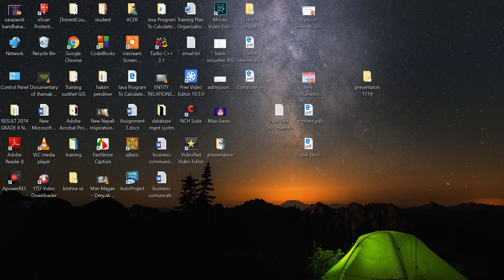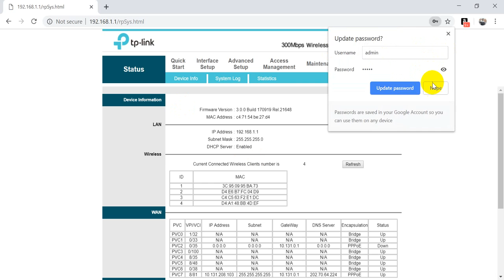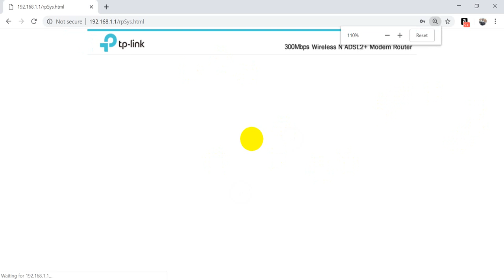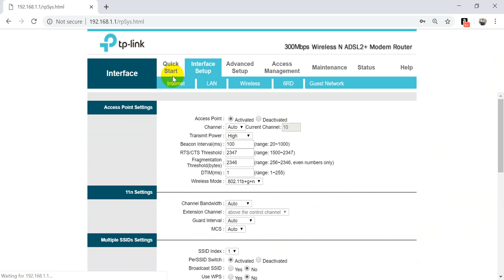Process of MAC band in ADSL router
This video will show you  how to mac band .
सिमित मोबाइल तथा कम्प्युटर मा इन्टर जोड्ने तरिका
पास्वोर्ड  नराखेर wifI  जोड्ने तरिका